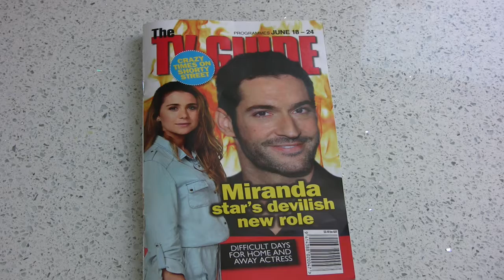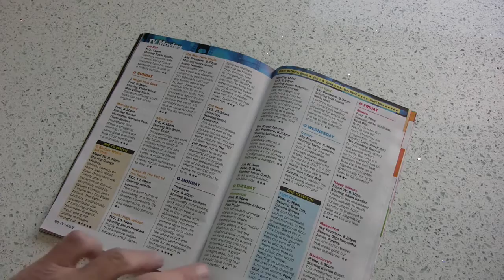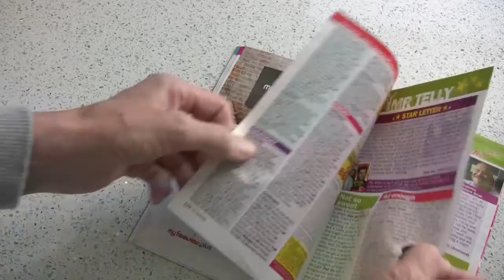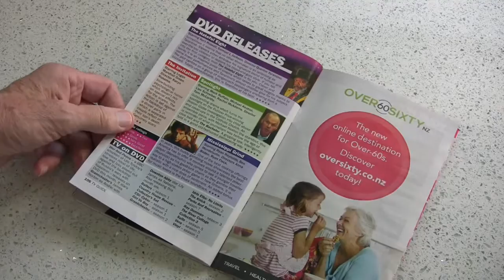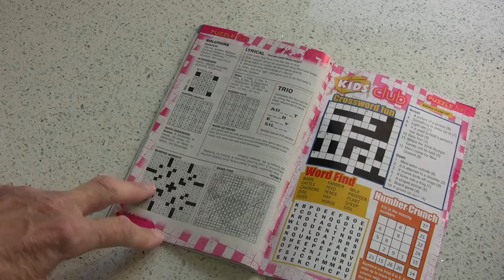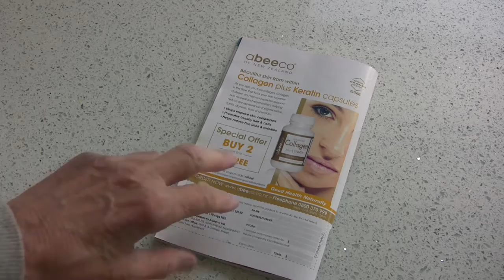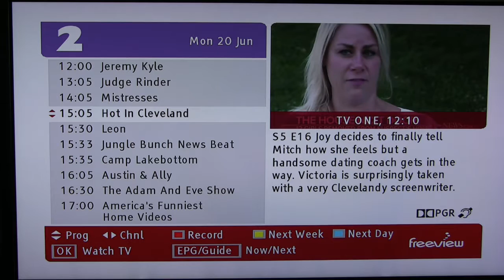TV Guide. Why I'm dumping it!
TV Guide is a New Zealand TV listing magazine. See why I'm dumping it after 14 years and 728 issues purchased.
A personal view.